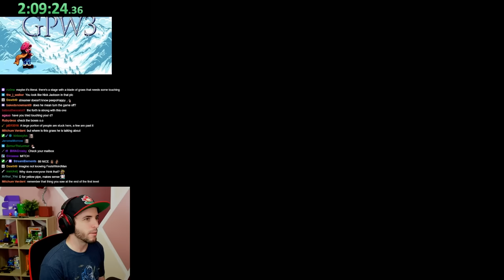So Many Secrets ALREADY?! – Grand Poo World 3 - Part 2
4 levels in and there are secrets already.